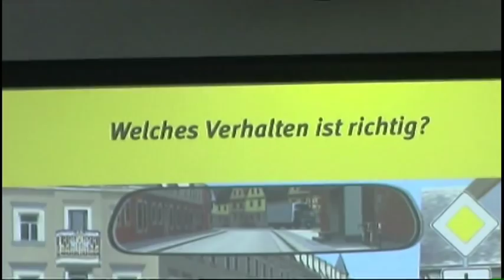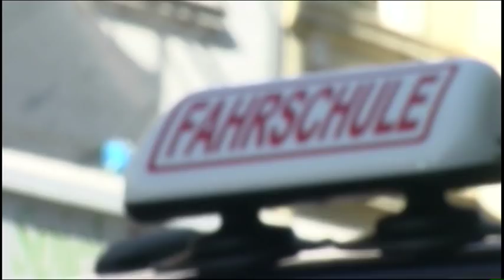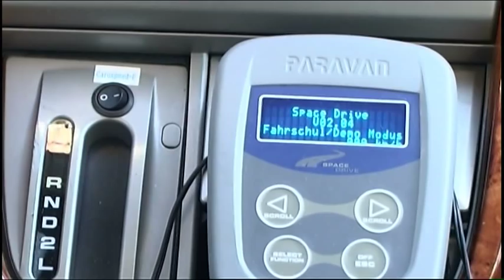Fahrschule Cornelia Schiefer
Fahrschule Cornelia Schiefer für Menschen mit und ohne Handicap in Eschweiler.